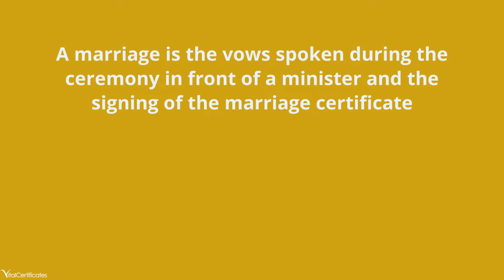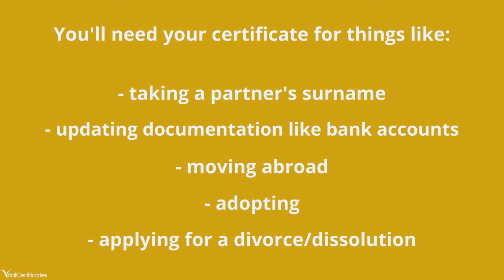Civil Partnership vs Marriage: What's the Difference?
In this video, we’ll provide an overview of the differences between a civil partnership vs marriage.

It’s civil partnership vs marriage. We’re going to take a look at LGBTQIA+ marriage and what it means. We’re going to talk about civil union vs marriage, civil partnerships and LGBTQIA+ marriages. We’ll look at how they’re similar, how they’re different, and what that means for you.

Do you have any questions, tips, or ideas about civil partnerships or civil marriage?

About Us:

Vital Certificates is a company dedicated to helping people reissue certificates like birth, marriage and death certificates.

Read more about birth, marriage and death certificates on the Vital Certificates blog

0:00 Intro
0:12 What's the difference between a marriage and Civil Partnership
0:36 Who can get married
0:50 What will you need your certificate for
1:05 How to order a replacement